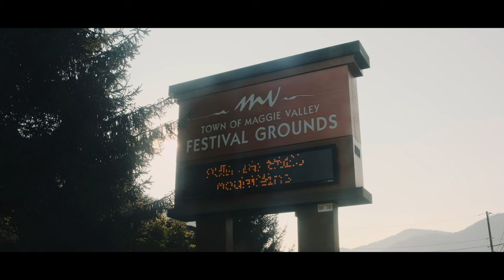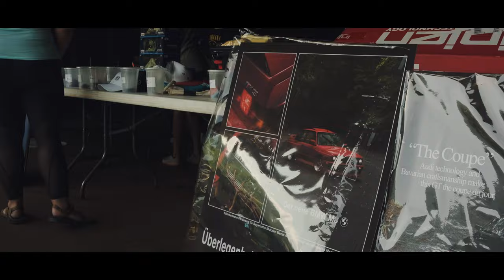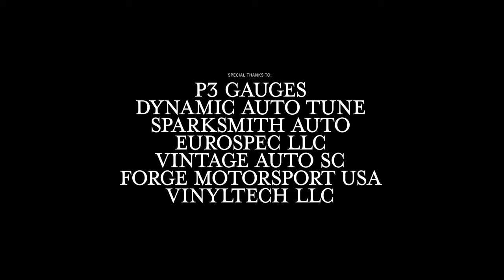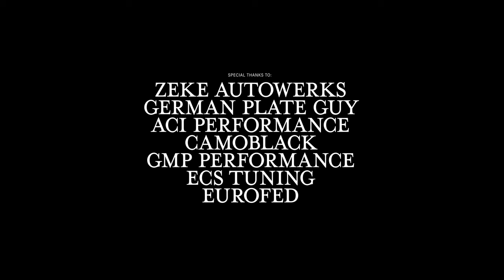Eurofest Maggie Valley 2023 [OFFICIAL FILM]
Hey y'all!!!
Welcome back to another Robust Media youtube video!!!
Today I give you, the official aftermovie of Southeast Euro's Eurofest Maggie Valley!!!
This video took an insane amount of time, effort, and missing out on sleep. This show was the weekend before posting this video and I worked every night after my day job for hours to bring y'all this video.
Now that I'm done complaining...this video and this show have such a huge presence not only in my life but also my career as Robust Media.
I wanted to bring you all the best possible video of the show that I can give and today I feel like I have not only done that but I have also learned alot working on this video. THIS IS MY BEST WORK EVER.
SO...sit back, grab a bowl of popcorn, and enjoy the next nearly 22 minutes of your favorite European cars in the mountains of Maggie Valley!

(PHILLIP)
LONOWN - sweet love

(CRUISE)
almogfx - purple coast w/ vinter

(BEARWATERS)
Steve Lacy - Bad Habit (skypierr remix)

(MAYFAIR TCR GTI)
night bloom - you sure?

(CARDINAL INN MEET)
1ONY - SLOW J

(SHOW DAY - MORNING)
VINTER - stay

(SHOW DAY PT. 1)
hxlfghoul - crying mannequin

(SHOW DAY PT. 2)
akiaura x lonown - youth

(RAFFLES/AWARDS/ETC.)
Tre Flip - Jaguar

(EUGENE'S E30)
suigetsu - falling again (+ soulify)

(CREDITS)
90sFlav - A P R I L
Milltek Corp
Unitronic
Urotuning
Aerofabb
Liqui Moly
Everything_Euro
Eurowizards
P3 Gauges
Dynamic Auto Tune
Sparksmith Auto
Eurospec llc
Vintage Auto SC
Forge Motorsport USA
Vinyltech llc
Zeke Autowerks
German Plate Guy
ACI Performance
Camoblack
GMP Performance
ECS Tuning
Eurofed
Auto Finesse
Misguided Media
Black Forest Technik
Eurolounge shop
LUVurDUB
FCP Euro
GSI Motorsports
Schwabo Parts
Wheel Polishing USA

CLUBS
Audi Club Carolinas
Smoky Mountain Audi Club
Audi Club Tennessee
Modified Passat CC Group
Paid n Full Car Club
Roll Models Carolinas
East Coast Euros
Paxdubs
EP.6 PHOTOS
Zach Addington
Eugene Rabinovich
Reilly Taylor

CINEMATOGRAPHY
Reilly Taylor